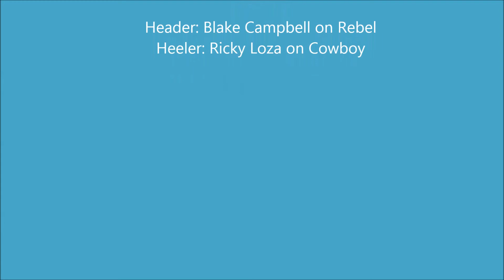Blake & Ricky Roping 8/24/13